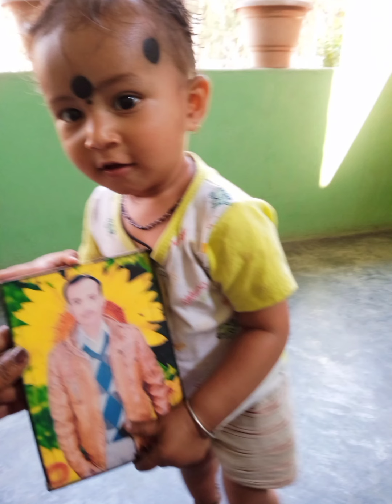mur kolija joni photm photu bur saw blok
mur kolija joni photm photu bur saw bloksun kenekwa asel